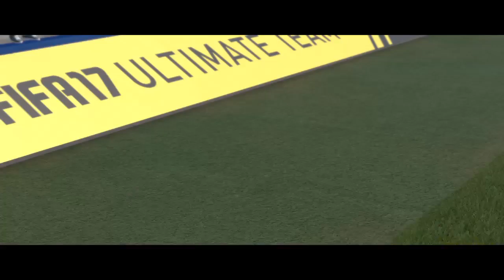FIFA 17 IS HERE!!!!